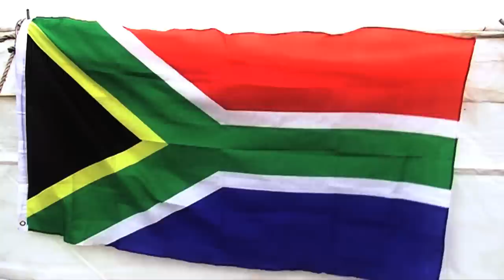Trainingslager Potchefstroom - Kamghe Gaba